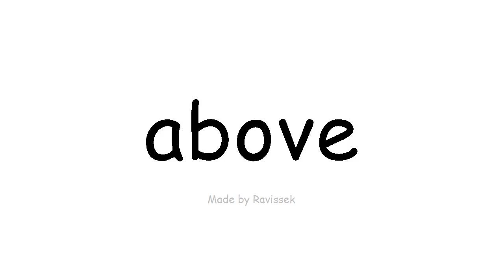Baro English kor ku